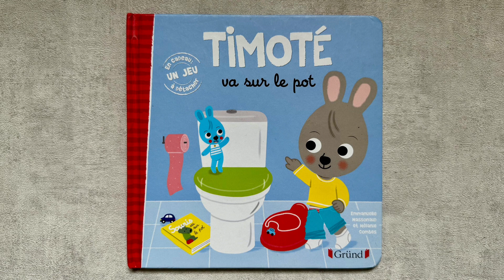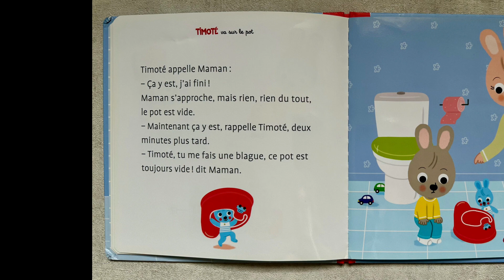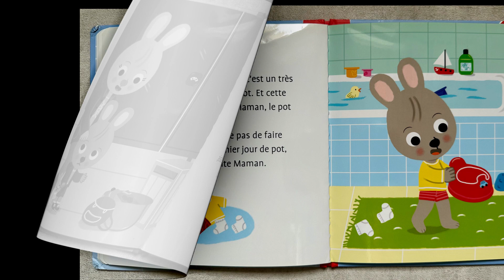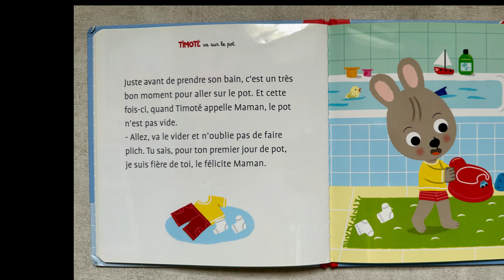Lecture : Timoté va sur le pot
Lecture de livres pour bébé & enfant

Titre : Timoté va sur le pot
Édition : Gründ
Auteurs : Emmanuelle Massonaud & Mélanie Combes

Résumé : Fini les couches, Timoté a un pot tout neuf. C'est le moment d'apprendre à s'en servir.
Timoté est un petit lapin qui, au fil de ses aventures, partage sa vie avec ses copains et sa famille. Dans cette nouvelle histoire, il va découvrir le pot et les toilettes et va essayer de passer cette grande étape : devenir propre.

Livre / Histoire sur l'apprentissage de la propreté des enfants du pot aux grandes toilettes ! Il est important d'accompagner l'enfant dans cette grande étape pleine de changements et un peu perturbante